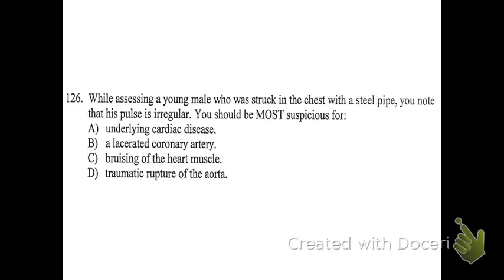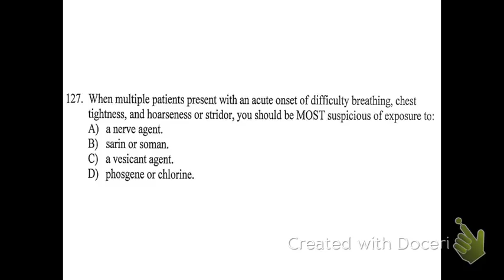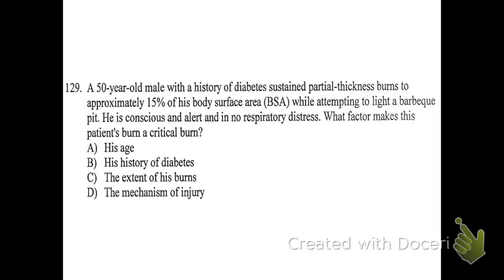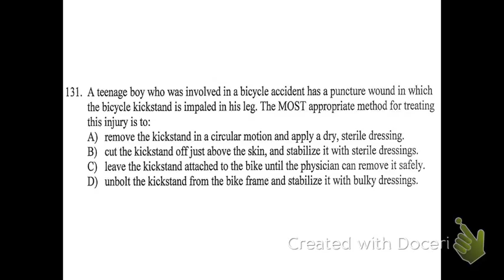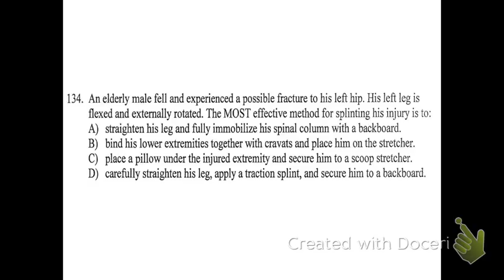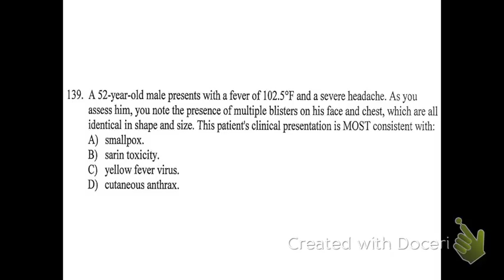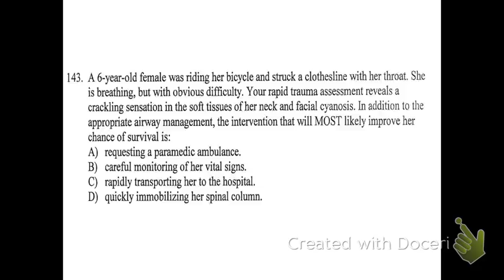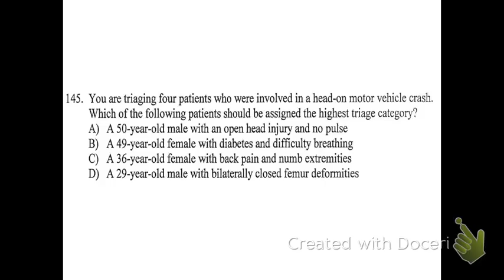EMT Review Part 8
Be careful, it is an old study guide. The oxygen and CPR guidelines have changed. You can look at the other review for rationales. thanks.